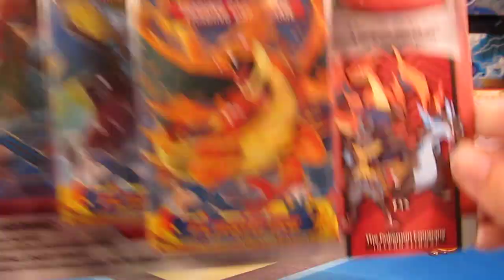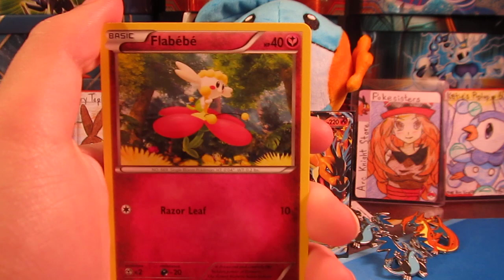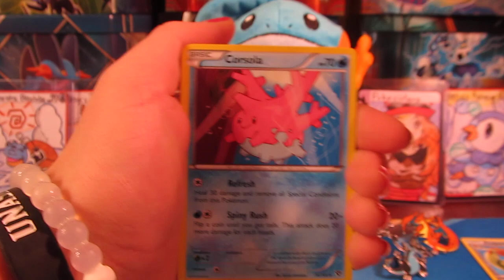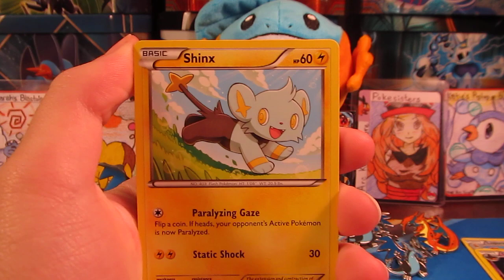Opening up a Pokemon Mega Charizard X 3 pack Pin Blister! 500 sub special!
Well we did it! Thank you all so much! We owe all of our success to you guys! I know we will be at 1k in no time! Thank you all again! We love you all!

Then you will receive one free booster pack with your purchase!